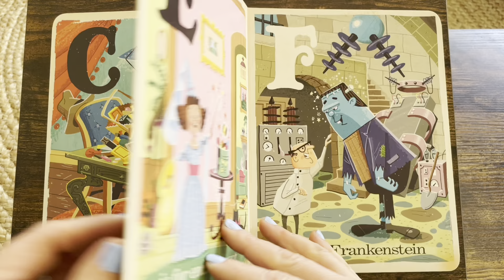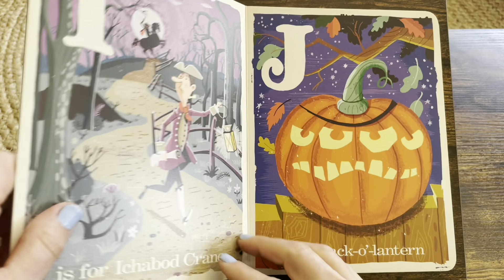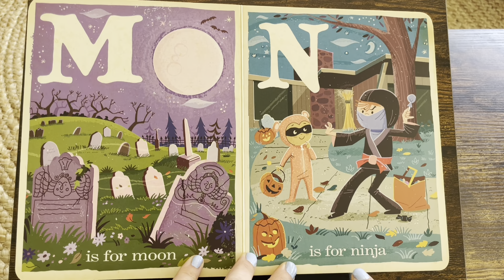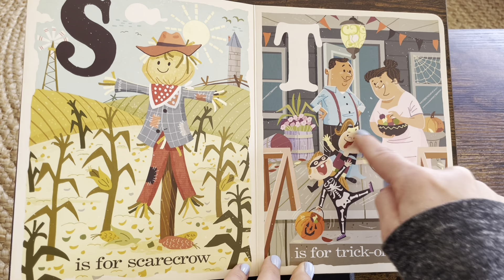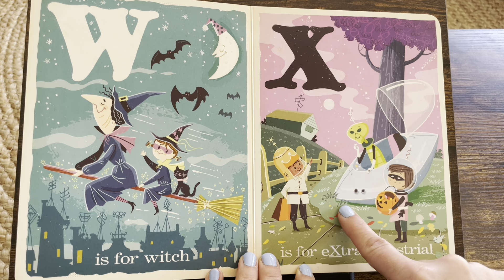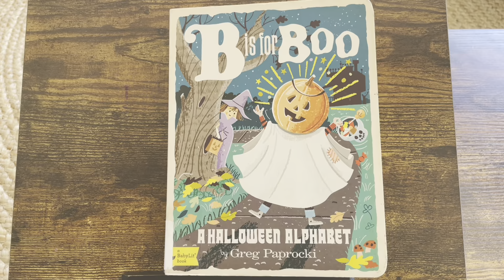B is for BOO! | EDUCATIONAL HALLOWEEN VIDEO | PHONEMIC AWARENESS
Introduce your brilliant baby to the ABCs with this illustrated primer about Halloween.

Greg Paprocki’s popular retro-style series of sturdy board book alphabet primers expands to introduce brilliant babies and toddlers to one of the most popular holidays on the calendar: Halloween. Just as other books in this series make learning history fun and engaging for children, this volume will fuel the anticipation of your child’s first Halloween and help to expand their vocabulary in the process.

B Is for Boo: A Halloween Alphabet features a collection of twenty-six illustrations featuring Halloween-themed concepts, including imaginative costumes, oodles of treats, pumpkins galore, masks and monsters, and haunted houses.

Video books for kids
Fun read alouds for kindergarten
Learn English children’s books
Language development
Early learning
Emotional intelligence
Reading skills
Interactive reading
Person reading
Educational videos
Soothing storytelling
Soothing storytime
ESL reading
Speech therapy
Gifted reading
Background video for kids
Teaching aids
special education
Interactive read aloud
Homeschool videos
Homeschool read aloud
Homeschool storytime
Montessori
Library
Accelerated reading
Learn to Read
Beginner Books
1000 books before kindergarten
English speaking practice
English for kids- level 1
Esl videos for beginners
Esl videos for elementary students
Esl classroom games for students
Esl class
Esl English level 1
English as a second or foreign language
Esl speaking practice
Classroom read aloud for Esl students
Slow and easy English conversation
Everyday English for esl
Getting along read aloud
Family read aloud
Homeschooling
Education rhymes in English
Interactive nursery rhymes for toddlers
Kindergarten books read aloud with words
Baby bedtime story read aloud
Classroom read aloud